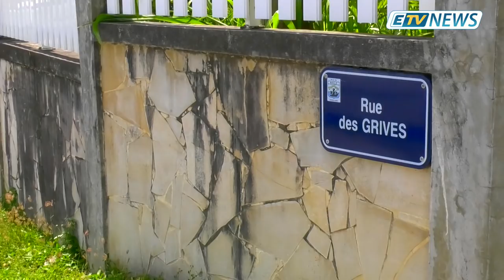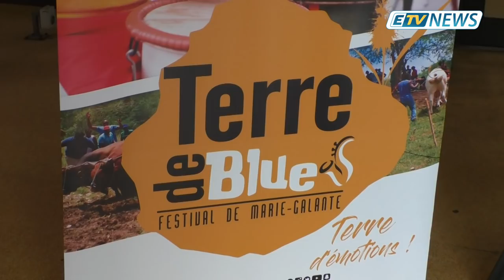JT ETV NEWS du 14 Mai 2019